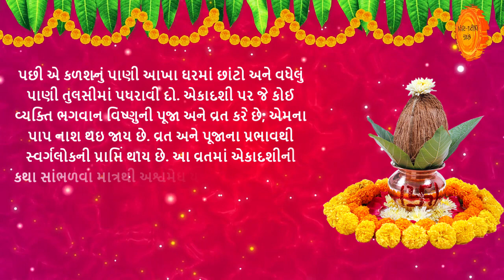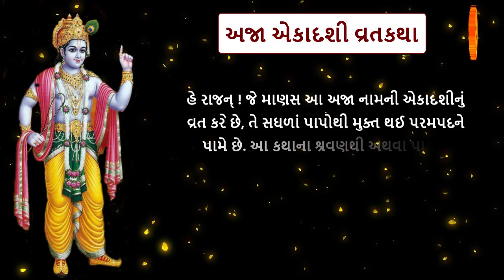અજા એકાદશી વ્રતકથા-મહિમા 🙏 Aja ekadshi 2021 | Aja ekadashi vrat katha gujarati | अजा एकादशी व्रतकथा